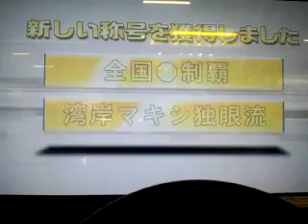湾岸ミッドナイト4 都道府県チャレンジ１週目クリア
やっと１週目です・・・・。
CN:rtr18　     B1級　180SX
CN:☆33R☆ C3級　BCNR33
CN:ニローニ  C5級  SW20
↑リベンジよろしくです!!